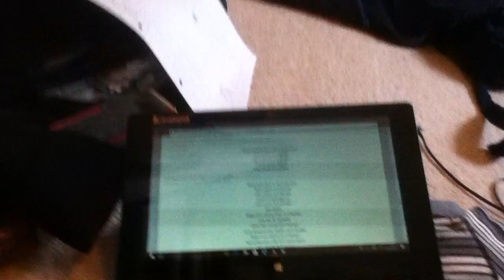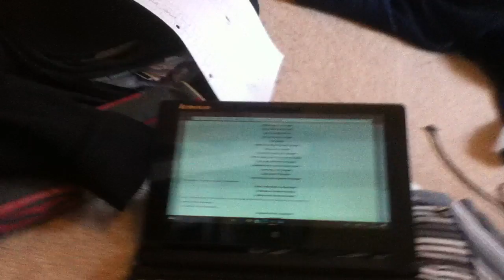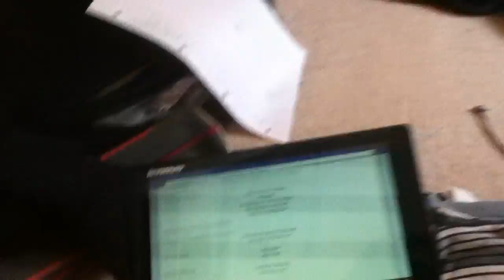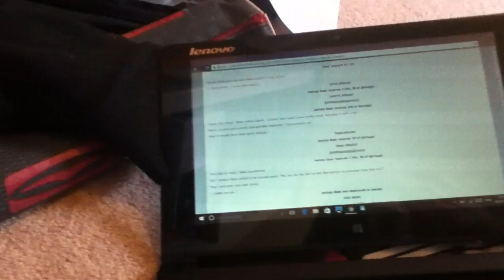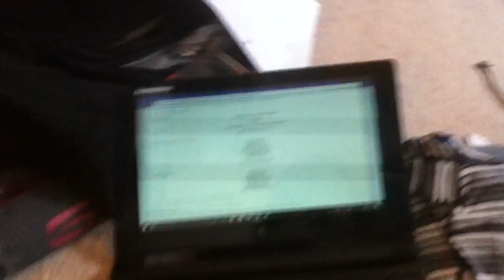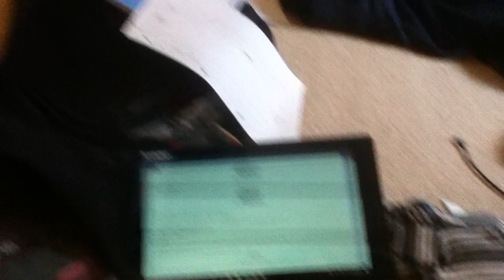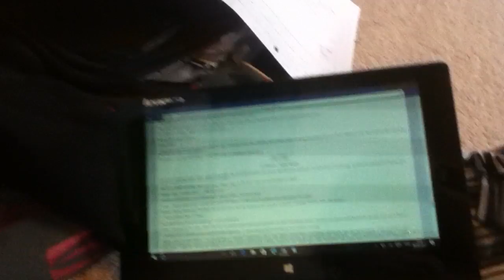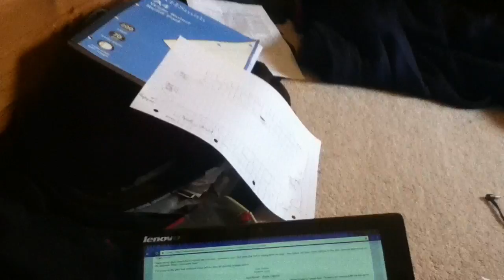Subspace Emissary's Worlds Conquest FULL READING: Part 188 - Unfunny Berserk References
In which the tedious battle continues and, following its sudden conclusion, the gang meets up with DCMC and the mechanics of the story are once again questioned by the bothersome narrator.